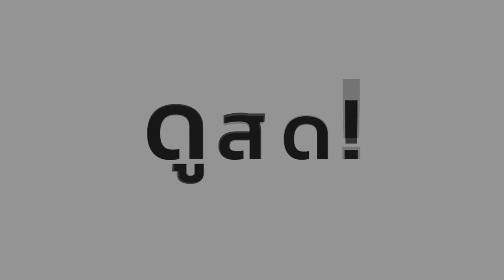FIN | ไม่ต้องสะสมอะไรให้เป็นภาระชีวิต | นางบาป | Ch3Thailand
นำแสดงโดย : โดนัท มนัสนันท์, ท็อป จรณ, ยิหวา ปรียากานต์, ฝ้าย นันทนัช, มะปราง วิรากานต์, กวาง วรรณปิยะ, นาวิน ต้าร์, เกี๊ยก วัทธิกร, พิมพ์ พิมพ์พรรณ, วิกกี้ สุนิสา, จ๊ะจ๋า พริมรตา, และนักแสดงมากฝีมือคับคั่ง
บทประพันธ์โดย : กิ่งฉัตร
บทโทรทัศน์โดย : จันมณี, ชื่นใจมาลี, ภัณฑ์ณัฐ วงศ์วัชรกมล
กำกับการแสดงโดย : วีระชัย รุ่งเรือง
ผลิตโดย : บริษัท  ดวงมาลีมณีจันทร์ จำกัด
ควบคุมการผลิตโดย : มณีรัตน์ กาญจนชัยภูมิ, วีระชัย รุ่งเรือง

ใจไม่ปล่อย ตัวไม่ไป Ost.นางบาป | แนน วาทิยา | Official MV